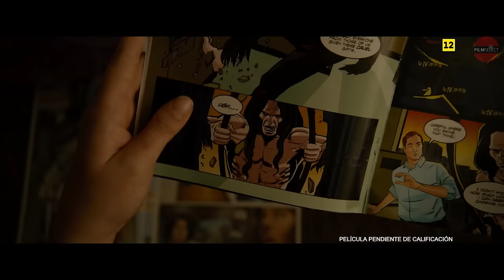GLASS Trailer 2 Español (2019)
GLASS Trailer 2 en Español